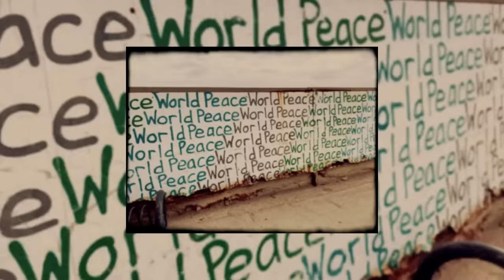BMX - Our House Road Trip 2022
BMX-edit with: Felix Prangenberg, Bruno Hoffmann, Kilian Roth and Mo Nussbaumer!
In September 2022, OUR HOUSE sent four teams on a trip from Frankfurt, Germany to Calabria, Italy. WAKEBOARD, BMX, SKATEBOARD and PARKOUR. The teams were very busy producing awesome videos, but they also had a lot of fun. It was a blast!

Filmed by Markus Wilke, IG: @freedombmx_mag

Main Partner was: caravaning-info.de